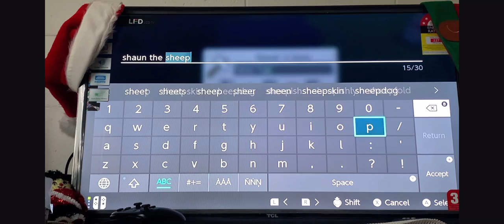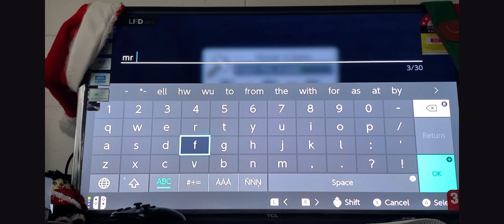Minecraft with friends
Like and sub and share the video